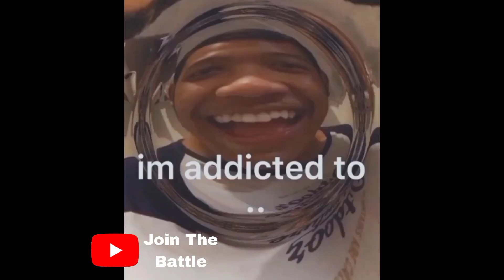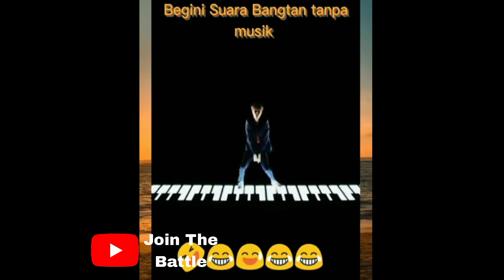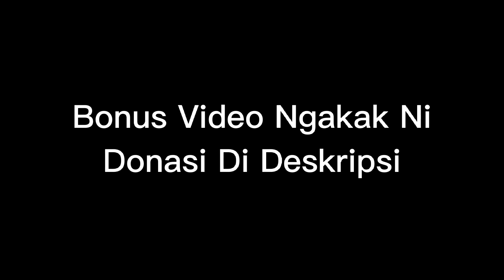Hiburan Untuk Warga +62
Hiburan untuk warga +62 Makasih ya bro support dan saran di komentar sangat membantu untuk perkembangan channel ini

Bagi yg donasi cantumkan nama channel/sosmedmu di pesan saweria